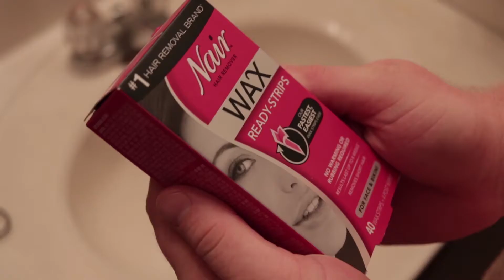The Birth of a Camp Legend - Hairy Nipples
Enjoy this short documentary shedding light on a camp legend and bringing awareness to hairy nipple-itus.